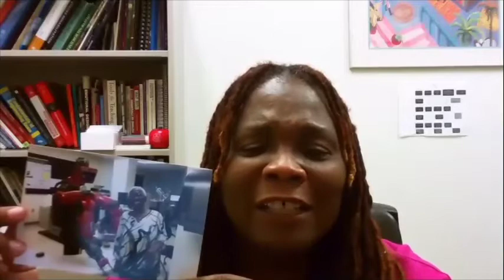Real Roboticist -- Michelle Johnson : Robots That Matter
IROS2020 Original Series:  Real Roboticist
  Robots That Matter
    Michelle Johnson
         Associate Professor of Physical Medicine and Rehabilitation

Produced by Robohub for IROS 2020
Presented by Sabine Hauert